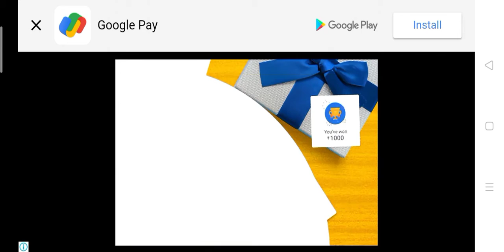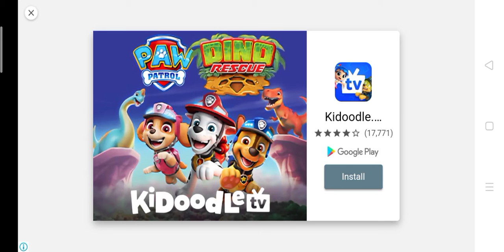Learn Police bike, Ambulance and Fire truck Cleaning { #1} | Cartoons for kids - kids video for kids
Emergency vehicles at Car Wash
You need to check out this cleaning game because it has awesome features and you could take a quick look at them right here if you want to identify them:
Learn washing Police bike, Ambulance and fire truck.
Emergency vehicles for kids.
Emergency vehicles fire truck,  Ambulance and police bike washing and cleaning video for children.
Learn about Fire truck, learn about ambulance & learn about police bike.

Features :-
- Variety of tools and processes to accomplish
- Free and easy to play
- Cool procedure to execute
- Cleaning and designing challenges
- Guidance along the game
- Joyful music and pretty interface
- New abilities to gain during the process
- Funky accessories and interesting styles to adopt
- Replace the broken pieces and renew the whole aspect
- Create a whole new design for a police motorcycle, an ambulance truck, and a fire department car
- Learn the procedure for washing a car